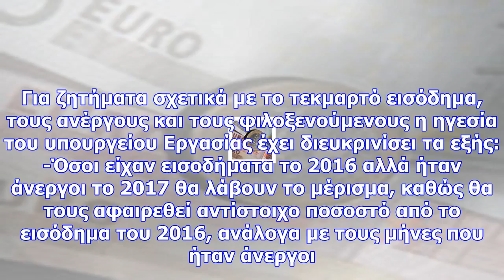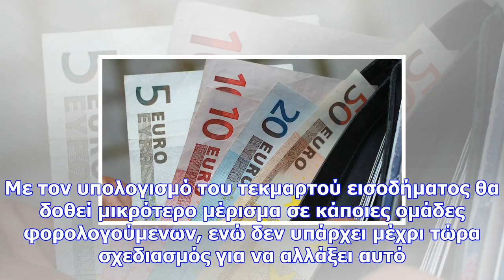Κοινωνικό μέρισμα: πώς να αιτηθείτε και πώς να το λάβετε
Σύμφωνα με τον κ. Καρέλλα, μόλις εκδοθεί η Κοινή Υπουργική Απόφαση, κάτι που αναμένεται έως τις αρχέ...